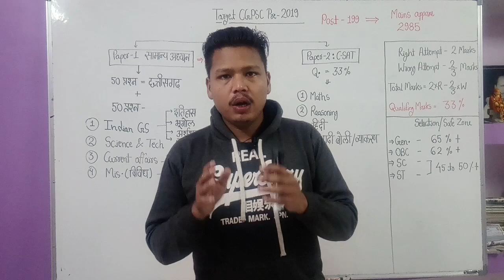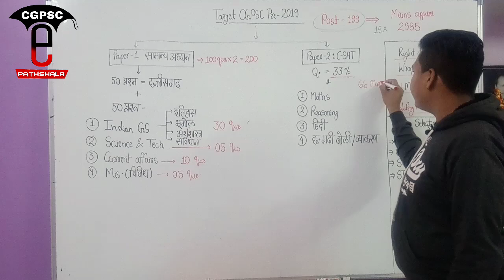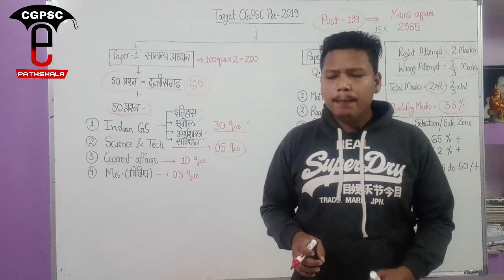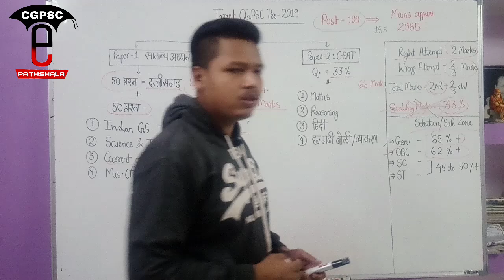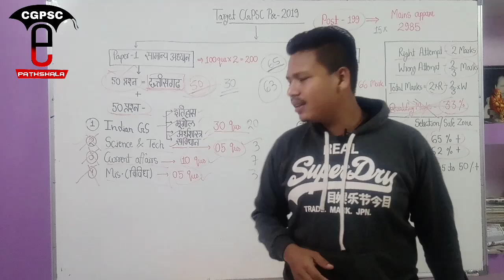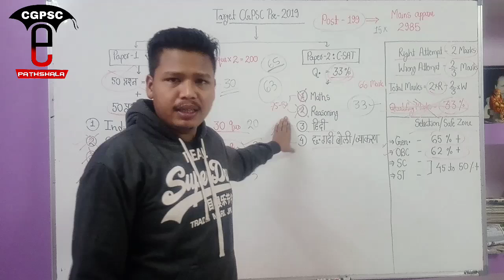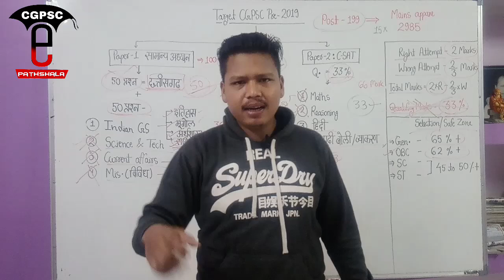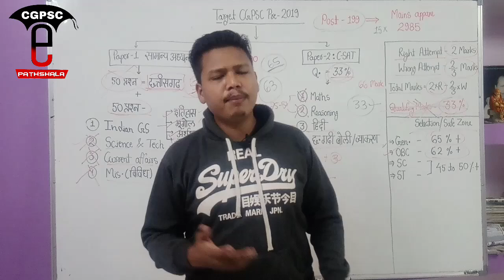CGPSC Exam Notification 2019 || Preparation, Planning, Strategy || CGPSC e-pathshala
hello friends,